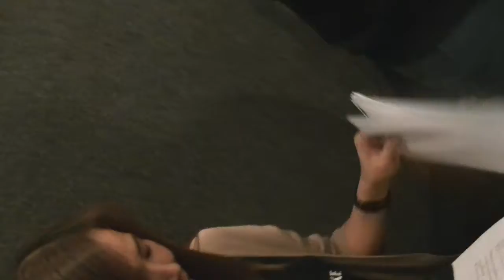ซ้อมดนตรี เตรียมงาน outing 2017 #3 by THE ERROR